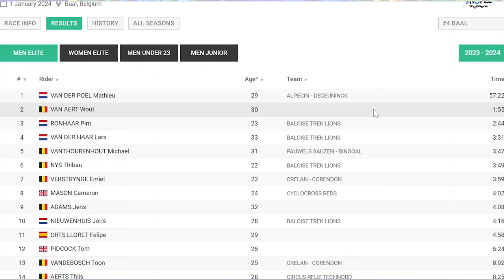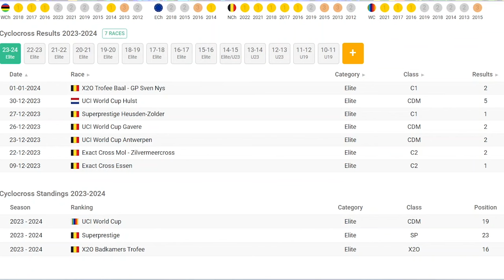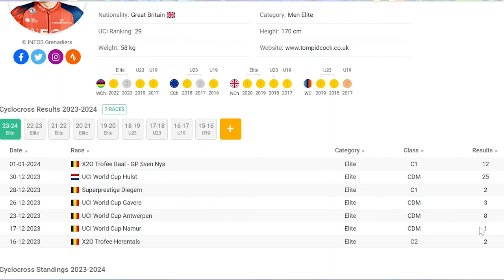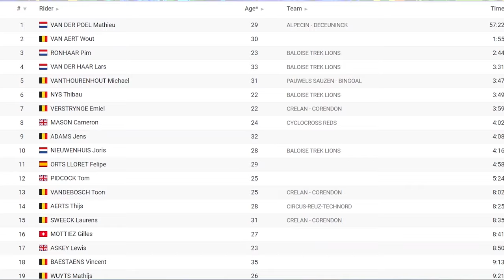WVA + PIDCOCK NEED to STOP RACING CX